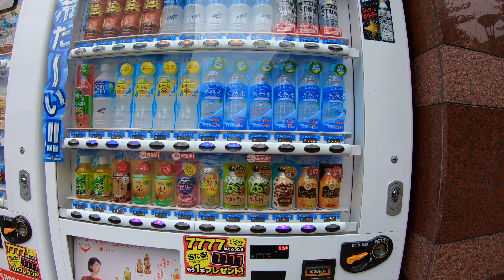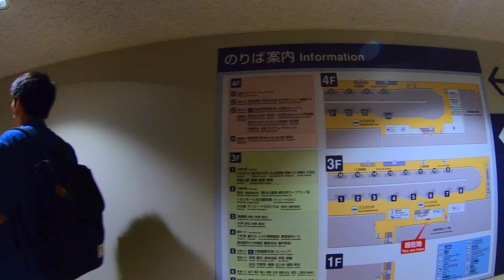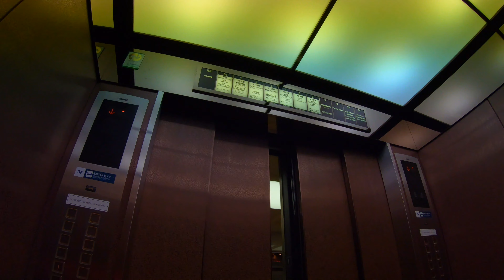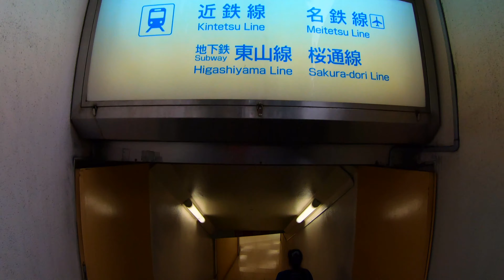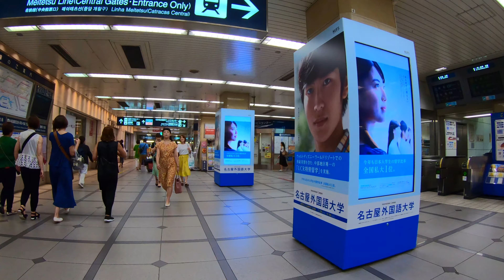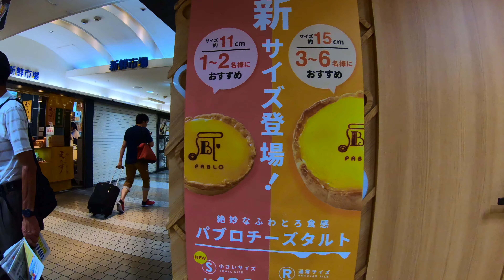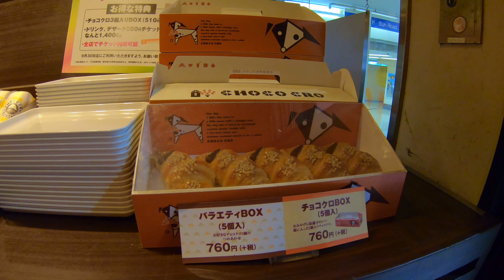Nagoya Prince Hotel Sky Tower to Choco Cro Nagoya Station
Nagoya Prince Hotel Sky Tower to Choco Cro Nagoya Station 7/21/2019.  We begin our walk at the Nagoya Prince Hotel Sky Tower and head for the Nagoya Station in search of food but also we are catching the train to Inuyama.  On the way we see a some bugs Austin is interested in and some cicada in the trees making all that noise.  Near the station we see Nana-chan a very tall statue and eventually we decide on eating at Choco Cro.  Enjoy!

Equipment Used:
GoPro Hero 7 Black